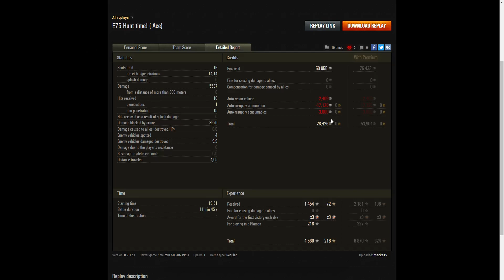E75, Ace, Radleys, Cool-Headed, Steel Wall, High Calibre and Top Gun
This replay is from 6 March 2017 on Himmelsdorf. The player, marke12 in the E75 was awarded an Ace Tanker, Radley Walters' Medal, Cool-Headed, Steel Wall, High Calibre and Top Gun.